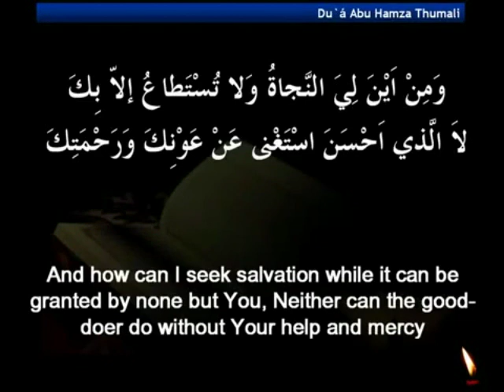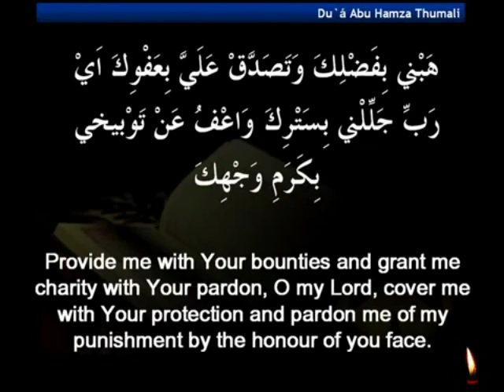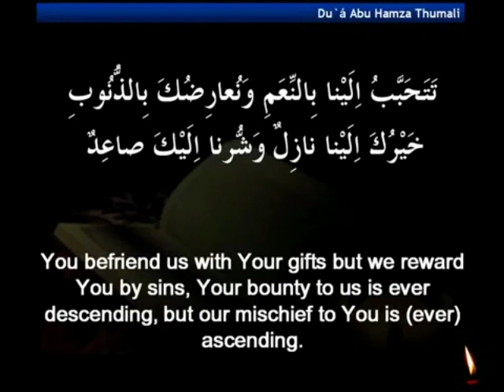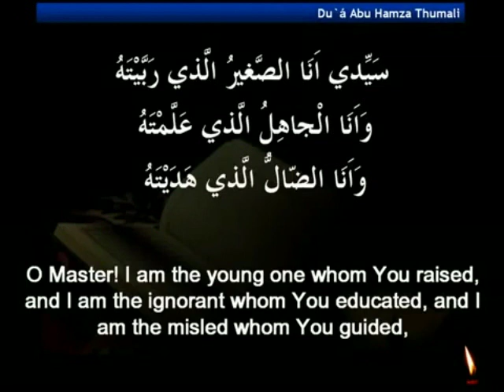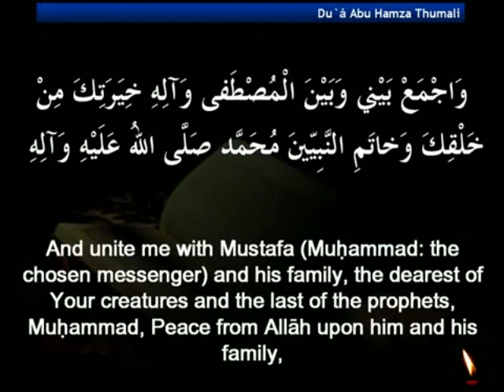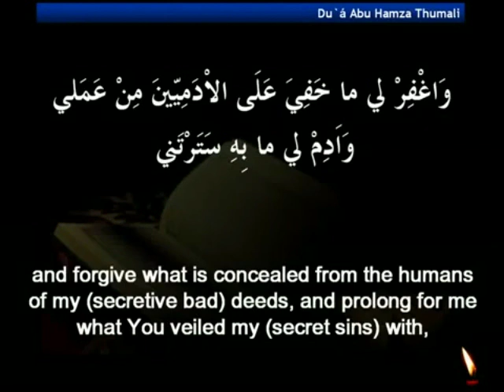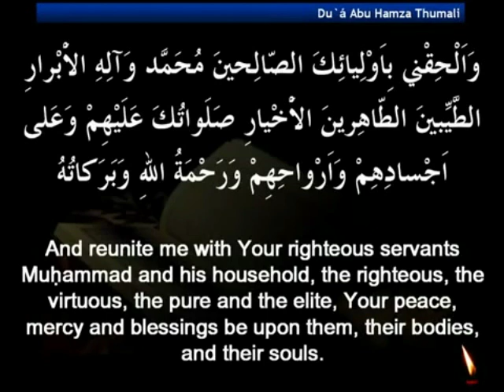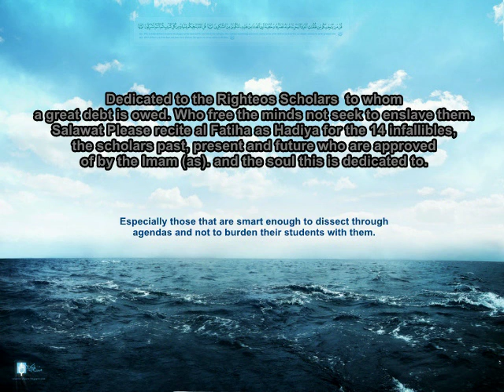27 Ramadan Dua Abu Hamza Thumali Sumali Joushan Kabeer dua for ramazan duaları 2011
Moving dua.  If you are a Sunni brother or sister who does not like Shia's, thats your choice, but the Ahlubayt are for everyone so please do not to spite the Shia ignore the duas of Ahlulbayt (as). All I ask you to do is spend ten minutes with them, give them a chance to help you. Afterall, they do not belong to any sect. If you can read a poem by Kipling or an article in the Times, then why not this dua? What is the harm? Try it, if it brings you closer to Allah (SWT), you have surely done well.  My channel has a few good ones for you to try. With thanks to Hid Tv and Ab Tv for attention to its tafsir.

Ramadan Dua Joushan Kabeer an interview with a shia muslim part 1 Abu Hamza Thumali.avi AN INTERVIEW WITH A SHIA MUSLIM AHLULBAYT TV AHLEBAIT TV HIDAYAT TV salaam tv islam channel